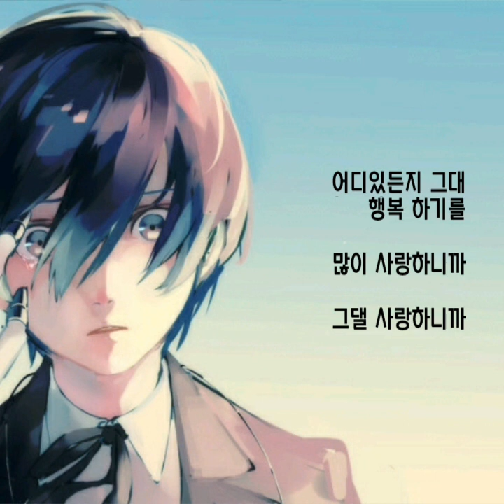김시진.. 그대를 사랑합니다..(가사첨부)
찌니꺼..♡

김시진.. 그대를 사랑합니다..

그대 내 맘속에 우연히 다가와
나를 슬프게 하네요.
고운 너의 두 눈에 착한 너의 마음에
자꾸 그대 또 생각나네요

다른 내 사람 이해 할 수 있나요
정말 미안하네요.
아주 오랜 먼 훗날 상처일줄 알면서
나 그대를 사랑하고 있네요

언제라도 나 그대 곁에 있지만
너무 사랑해서 늘 곁에 있지만
잘해주지 못할 내 욕심 때문에
많이 울고 있네요

한마디 말 날 정말 사랑한다고
못난 내게 그대는 과분하네요.
어디 있든지 그대 행복하기를
많이 사랑하니까

많이 울고 있네요

많이 사랑하니까

어디있든지 그대 행복 하기를
많이 사랑하니까
그댈 사랑하니까..